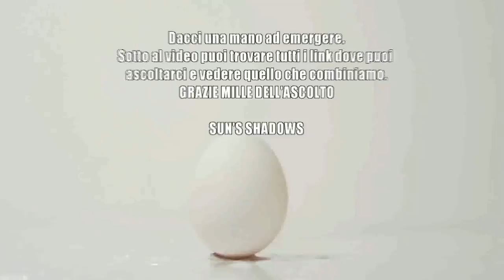Sun'S ShadowS - Gusci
Lyrics

Se ogni emozione mi viene troncata da (banalità)
Ma che impressione la mia verità

(Ma come stai?) Vieni fuori!

Ma si lo sai che non accetti critiche (se non da te)
E come fai a crescere

La gente si chiude e se si apre ti esclude
Perchè la gente si chiude e se si apre ti esclude

Un cimitero di gusci è quello che rimane (intorno a me)
Ma il mio l’ho perso per non giudicare

Ma che pensiero deficiente nasce e muore dentro di me
Aiuto sento il costante desiderio di evadere
È un pensiero deficiente, nasce e muore dentro di me
Ma è un pensiero deficiente
Aiuto sento che è costante